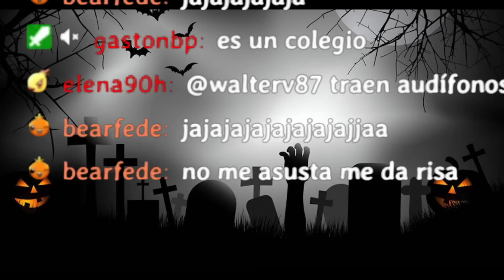MUERO DEL SUSTO *nunca más veo esto* reaccion terror y miedo 🥺 || SASSY_OK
Horrible, nunca mas miro esto! 😥 La Pase MUY MUY mal :( ojala se rían jajaja !

Aquí EN TODAS MIS REDES!

COMUNIDAD POLLITOS! ♥ (acá podes hablar conmigo! )

Espero que te haya gustado el video, si quieres colaborar para que mejore
el contenido del canal, te dejo el link de PayPal que aunque sea un poquito ayuda !

Muchas gracias! ♥

HORARIO DE STREAMS 23 ARG/CH 21 CDMX/CO 19 EL PASO

► VIDEO ORIGINAL